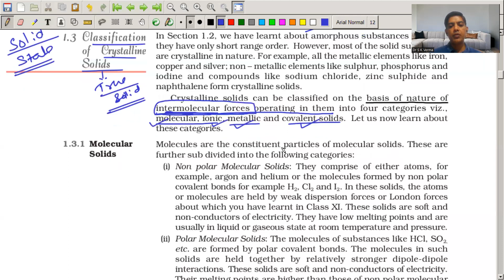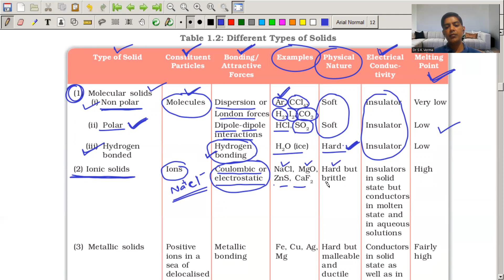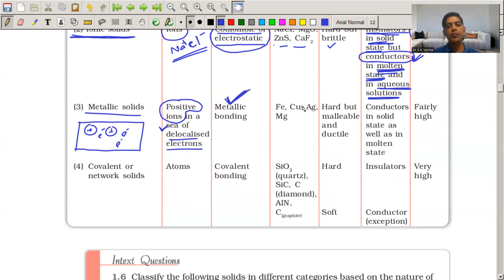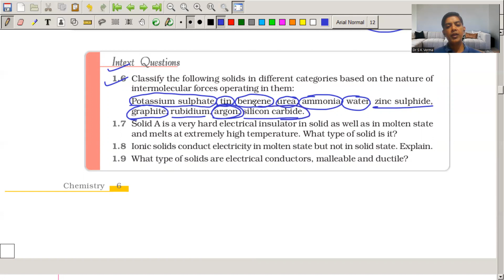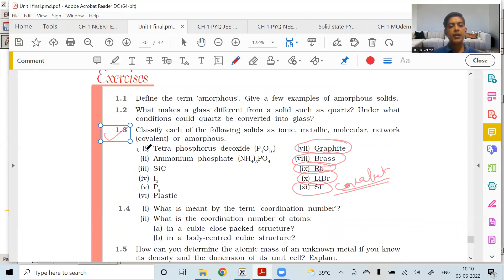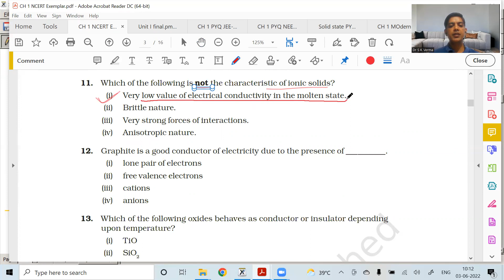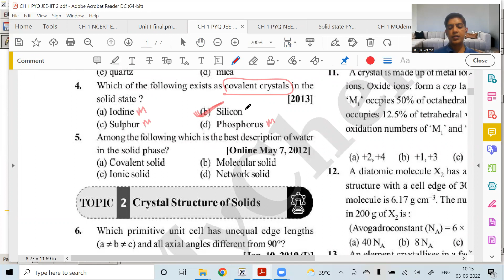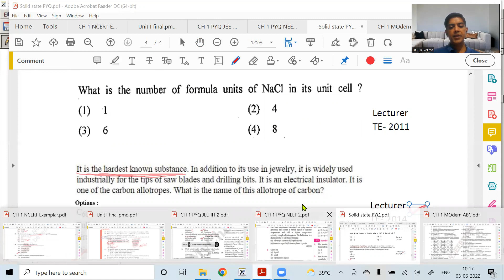2 Solid State: Classifiaction of Crystalline solids | NEET RPSC PYQs | RPSC 1st /2nd Grade Chemistry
How to prepare RPSC 1st Grade Chemistry? 1st grade chemistry ki taiyari kaise karen? imp tips RPSC फर्स्ट ग्रेड रसायन विज्ञान की तैयारी करने का सही तरीका। फर्स्ट ग्रेड केमिस्ट्री के लिए कौन सी बुक्स पढ़ी जाएगी।

New Syllabus RPSC School Lecturer Chemistry, रसायन विज्ञानं स्कूल व्याख्याता के सिलेबस में क्या क्या बदल गया?

RPSC 1st Grade  Chemistry: कौनसी किताबें पढ़ें? List of Books, Best Study Material, Best Books, Best Planning

RPSC परीक्षाओं के लिए NCERT Books को पढने का सही तरीका I How to prepare NCERT Books for RPSC Exams?

Some Highly Useful Playlists for RPSC 1st Grade, Second Grade, CBSE, RBSE, NEET, JEE Mains,  B Sc Part I and B Sc Part II